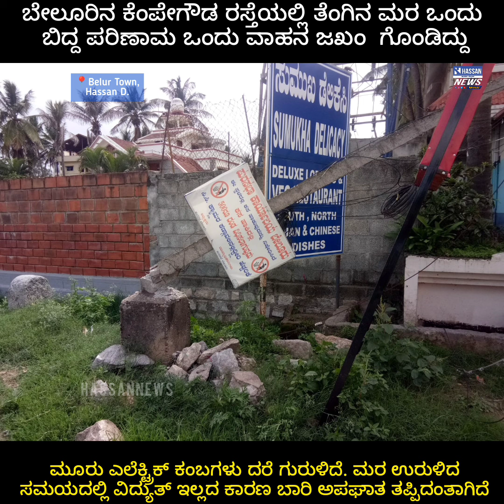ಮರ ಉರುಳಿದ ಸಮಯದಲ್ಲಿ ವಿದ್ಯುತ್ ಇಲ್ಲದ ಕಾರಣ ಬಾರಿ ಅಪಘಾತ ತಪ್ಪಿದಂತಾಗಿದೆ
ಹಾಸನ : ಜಿಲ್ಲೆಯ ಬೇಲೂರಿನ ಕೆಂಪೇಗೌಡ ರಸ್ತೆಯಲ್ಲಿ ತೆಂಗಿನ ಮರ ಒಂದು ಬಿದ್ದ ಪರಿಣಾಮ ಒಂದು ವಾಹನ ಜಖಂ  ಗೊಂಡಿದ್ದು ಮೂರು ಎಲೆಕ್ಟ್ರಿಕ್ ಕಂಬಗಳು ದರೆ ಗುರುಳಿದೆ. ಮರ ಉರುಳಿದ ಸಮಯದಲ್ಲಿ ವಿದ್ಯುತ್ ಇಲ್ಲದ ಕಾರಣ ಬಾರಿ ಅಪಘಾತ ತಪ್ಪಿದಂತಾಗಿದೆ